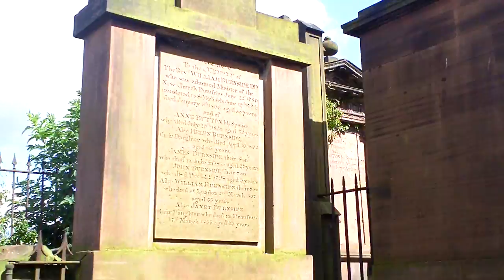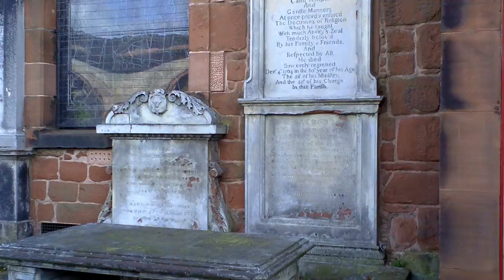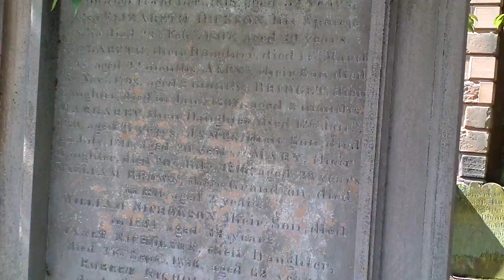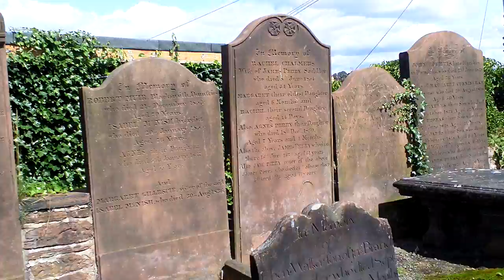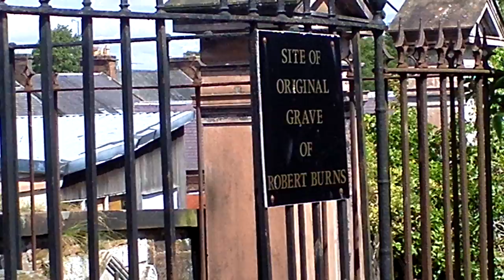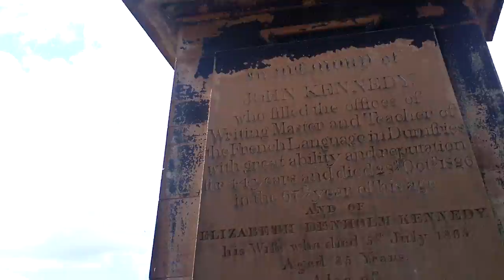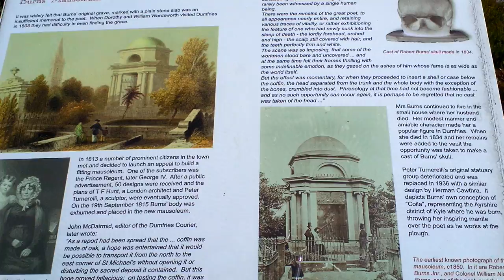A walk around St Michaels' Churchyard in Dumfries (Part 1)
A walk around St Michaels' Churchyard in Dumfries where Robert Burns is buried (Part 1)